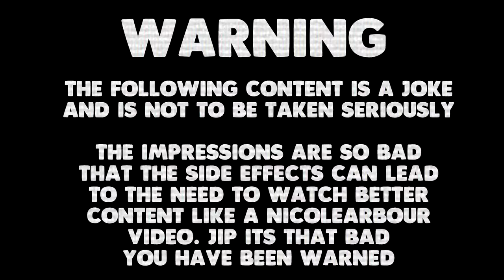Leafishere DIES! (Animated Parody)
Leafishere did not do his homework! You know what that means! zoeie burgher and scarce also chime in or something

Help spread the word and get me to a 1000 subs!